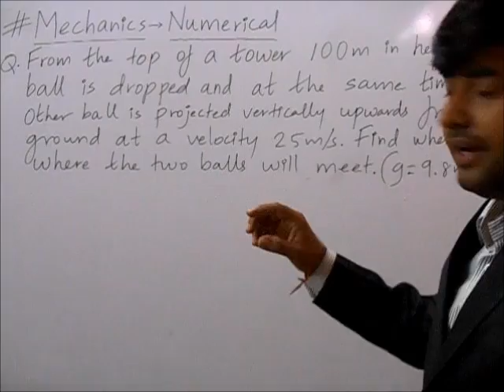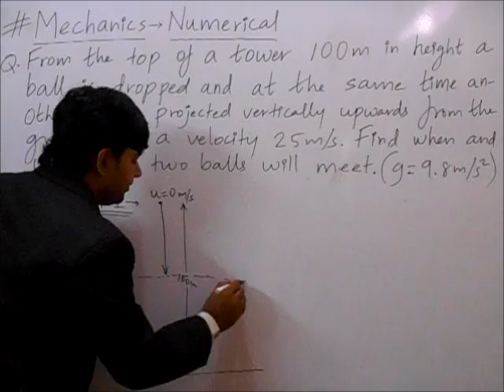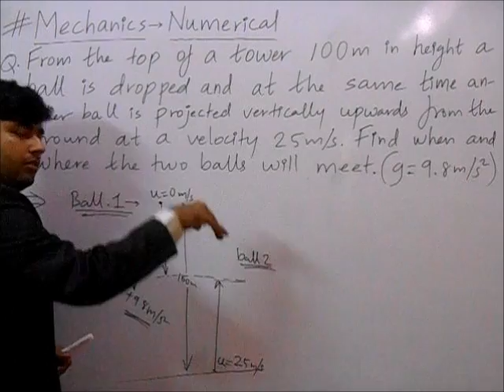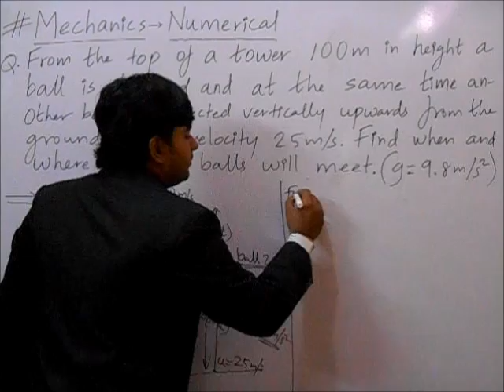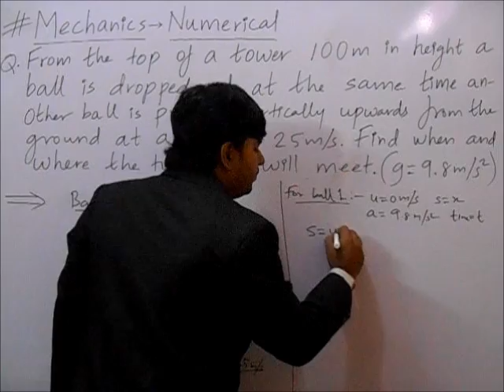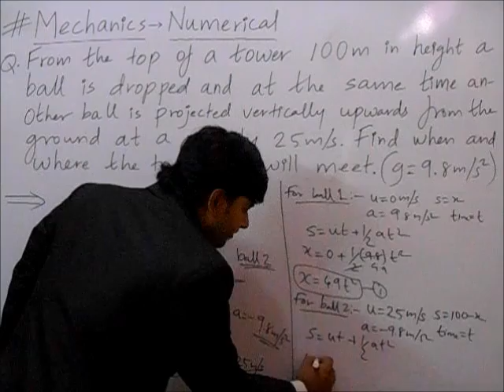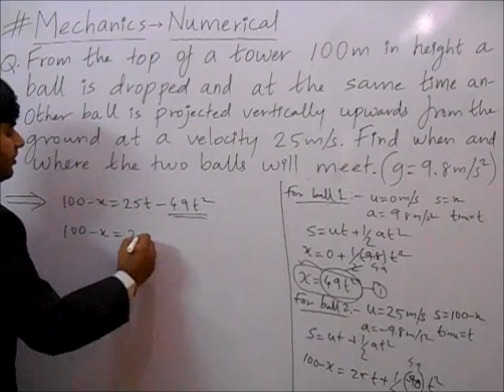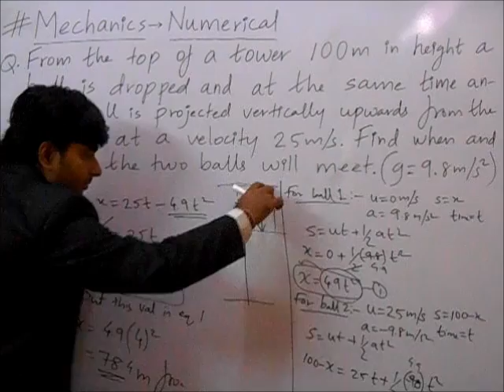Mechanics Question Solving Method --XI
BEST WAY TO SOLVE NUMERICAL..